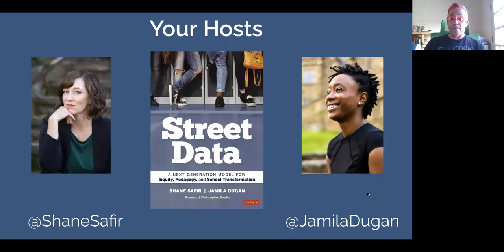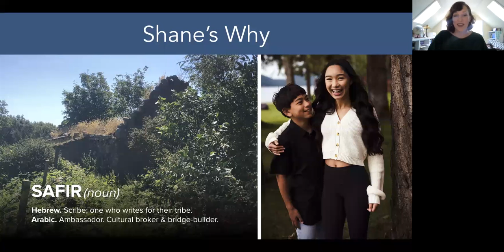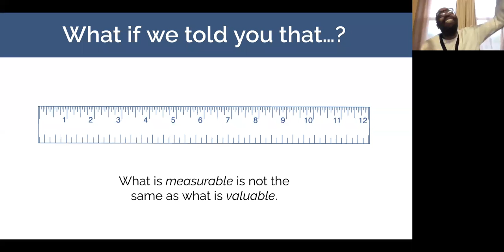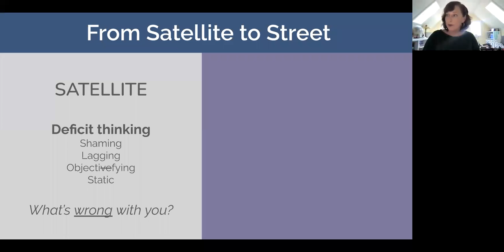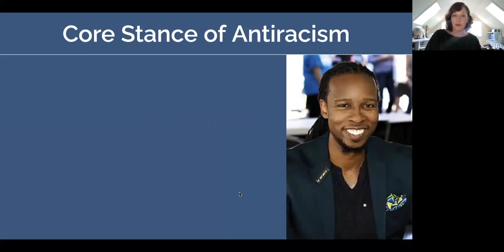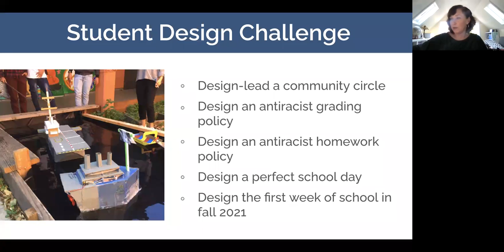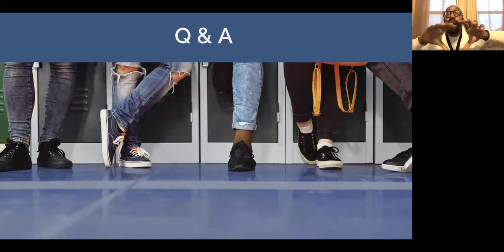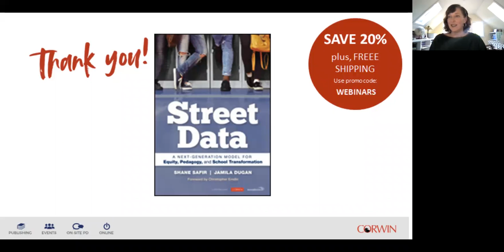Street Data: A Next-Generation Model for Equity, Pedagogy, and School Transformation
Street data embodies an ethos and a change methodology that will transform how we analyze, diagnose, and assess everything from student learning to district improvement to policy--offering us a new way to think about, gather, and make meaning of data.

Presented by Shane Safir and Jamila Dugan